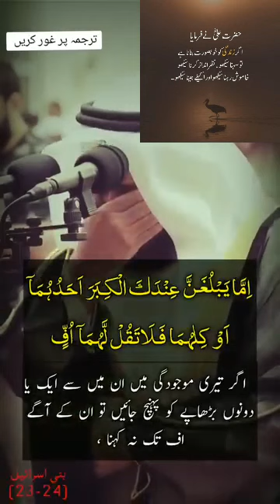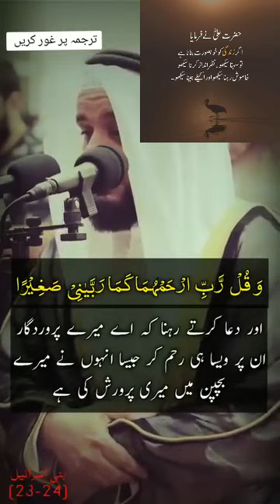January 1, 2024